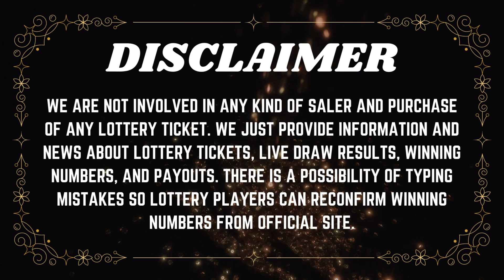Oregon Night Lottery Drawing Results 03 July, 2023 - 7PM - Lucky Lines - Texas Two Step - Powerball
Today July 03, 2023, Find in this video the Oregon Night lottery live drawings results, Top payouts(prizes), and the latest winning numbers. These Oregon Night lotteries' live drawings results are drawn in the night time daily.

Find in this post, Pick 4 - 07:00 PM, Pick 4 - 10:00PM, Lucky Lines, Win For Life, Powerball, Mega Millions, Oregon's Game Megabucks live drawing lottery results, jackpot prizes, and winning numbers for today July 03, 2023, past 30 days.